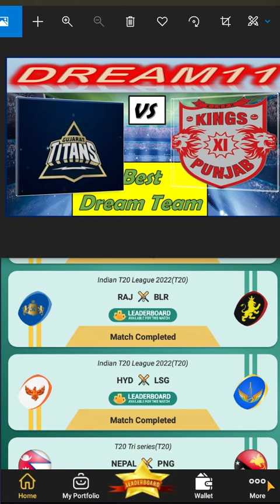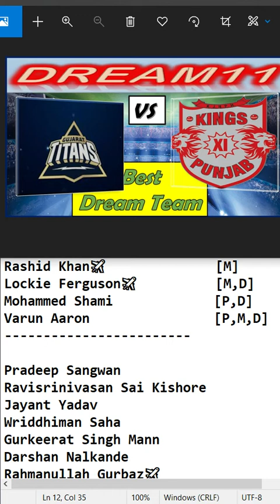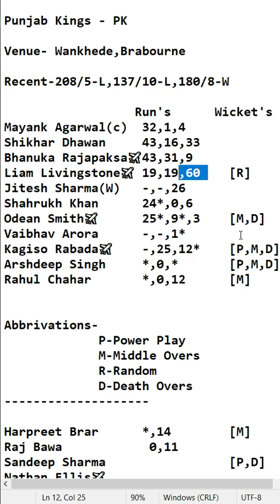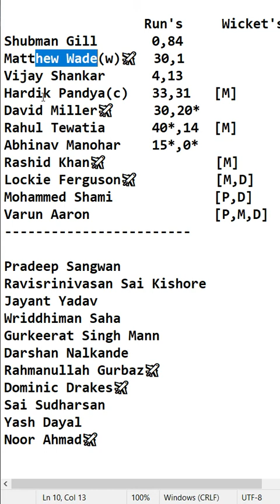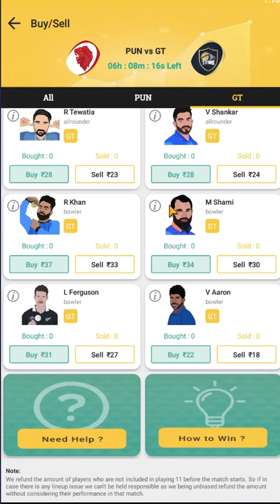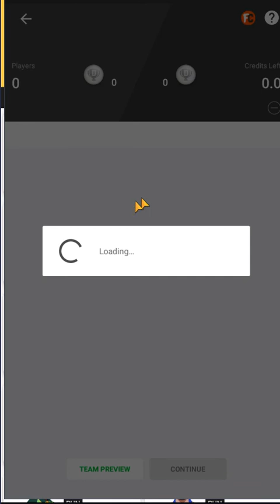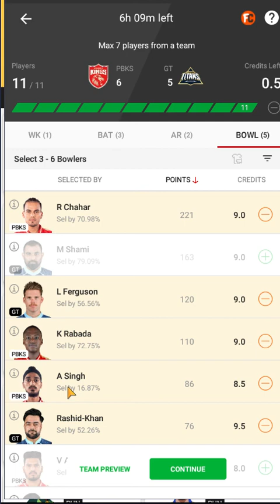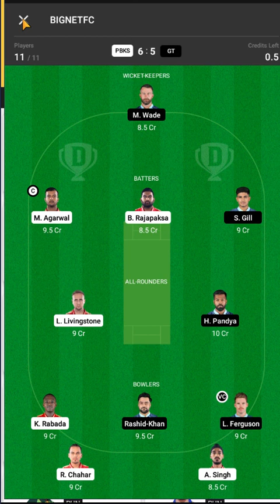GT vs PK dream11 team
GT vs PK dream11, GT vs PK best dream11 team . gt vs pk dream11 team, gt vs pk. Gujarat Titans vs Punjab Kings IPL 2022 will be played today 21 apr 2022 , In this Indian Premier League There are 18 teams in this tournament and this match will be played between GT and PK ON 21 apr 2022.
This is the match between gt and pk. pk vs gt dream11 Dream11 IPL 2022. Indian Premier League 21 apr 2022 gt vs pk dream11 team. GT vs pk players stats information is given in this video.
GT vs pk Dream11 IPL 2022 dream11 prediction GT vs pk.

This video includes-:

GT VS PK today match prediction for dream11 team is given in this video. The best part is everyone can use this video of gt and pk in their today match dream11 prediction of gt vs pk.
Gujarat Titans vs Punjab Kings Indian Premier League GT vs PK. gt vs PK best dream11 Dream11 IPL 2022 team GT vs PK dream11 grand league.
How to win in dream11 GT vs PK today match. gt vs pk dream11 today match dream11 prediction , gt vs pk dream11 IPL 2022 winning team,Indian Premier League gt vs pk dream11 prediction pk vs gt dream11 Dream11 IPL 2022, gt vs pk playing11 dream11. What is team of gt vs pk today match dream11. dream11 team gt vs pk fantasy cricket.
gt vs pk Dream11 IPL 2022 fantasy cricket Team, gt vs pk Dream11 Team Prediction , pk vs gt Dream11 Team Today match. PK vs GT Dream11 Team IPL 2022.DREAM11 Dream11 IPL 2022.
Gujarat Titans vs Punjab Kings fantasy cricket team is given in this video. Gujarat Titans vs Punjab Kings Dream11 IPL 2022 dream11 team, GT VS PK FANTASY CRICKET prediction today match , GT vs pk dream team, gt vs pk Dream11 prediction of today mach is discricbed in this video. Gujarat Titans and Punjab Kings are two cricket teams of english t01 cricket tournament organised by the sponsor Dream11 and it is named as Dream11 ipl 2022.
Between between these two teams Gujarat Titans cricket is the best team who can win todays cricket match against Punjab Kings . So if pkeone ask about dream11 prediction for the best team then the answer is Gujarat Titans will win this match. Fantasy cricket team for today match prediction of gt and pk are discricbed very well in this video. All these information are provided by experience of 3 years of cricket matches between gt and pk. Gujarat Titans and pk fantasy prediction is done by us and ist is the best of our knowledge of sports and cricket. The main difference between gt and pk is their batting , both of these two cricket teams have good batting in their playing 11 but Gujarat Titans have much better batting in their cricket team. Dream11 team for today match between gt vs pk is given and you can win more then 10000000 INR if gt are lucky to do so. We hope gt vs pk dream11 prediction today mnatch will give us big winnings in grand leagues also. gt vs pk dream11 tweam of fantasy cricket is provided by best of experts and best of our knowledge of cricket and fantasy cricket. If you wants to win big it is the right time for you in gt vs pk dream11 prediction detail analysis to today cricket dream11 match.  GT vs pk dream11 prediction today match with fantasy cricket prediction is done in this video . WE hope u will get enough educate with yourself in this sports cricket match of gt vs pk.
All the players information of gt vs pk and its cricket stats are also explained in this video.

Here are Some popular Fantasy Cricket websites-:
1👉

4👉
refer code 👉BIGNE18MN

Thanku.